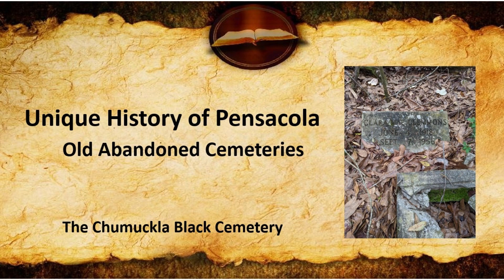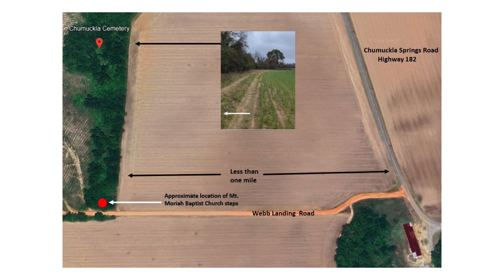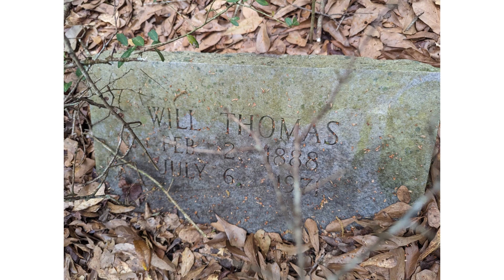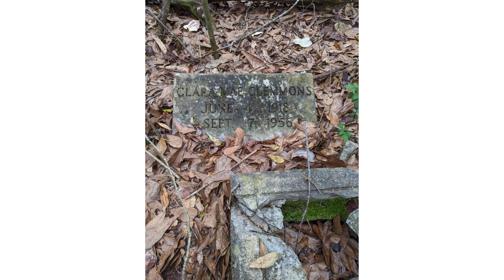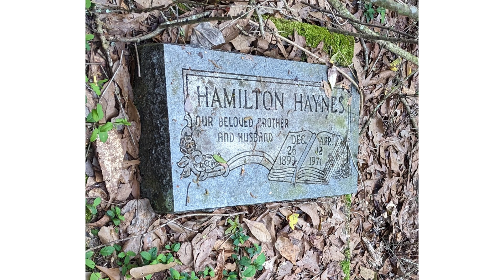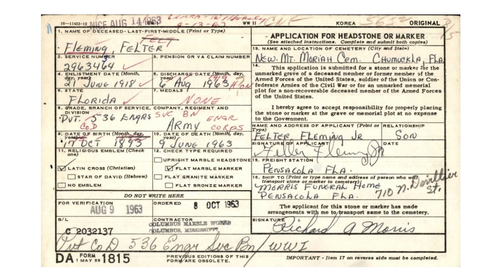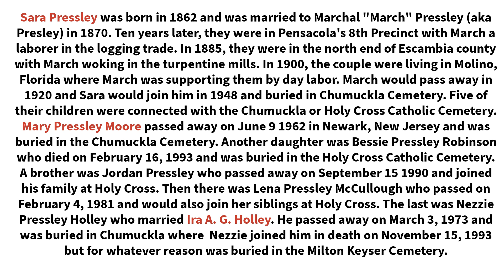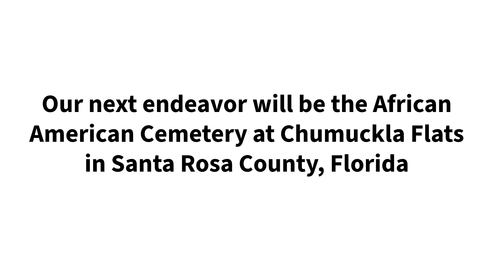The Abandoned African American Chumuckla Cemetery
Deep in the woods of Chumuckla, Santa Rosa County, Florida is an old abandoned cemetery overgrown by dense foliage. At one time there were 50-75 African American graves located there. In 1984, a survey was conducted and there were only 15 remaining graves. In 2024, only about seven could be located. The Unique History of Pensacola and the Unincorporated History of Escambia County group videoed and chronicled the history of the cemetery.
Chumuckla Cemetery
Mt. Moriah Baptist Church, Chumuckla, Florida
John Haynes
Beulah Simpkins Haynes
Hamilton Haynes
Emma Jean Haynes Byrd
Carrie L. Harris
James Alexander Harris
Daisey Holley
Florence Holley
Clara Mae Clemmons
Horace Johnson
Albert Lee
Lizzie Lee
Johnnie McCullough
James Edward McKinney
Mary Moore
John D. Sutton
Will Thomas
John Wesley Barber
Fabylean Rutledge Barber
Callie A. Barber
Walter J. Barber
Frank Wilson Holley
Felter Fleming
Irie Holley
Richard Davison